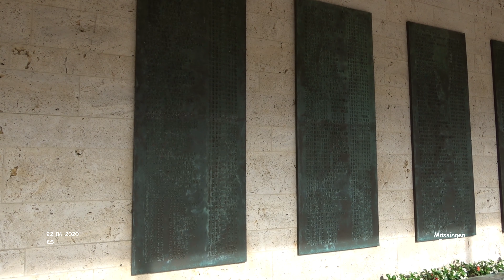Friedhof - Mössingen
Impressionen Mössingen